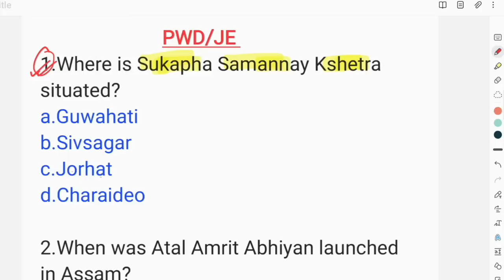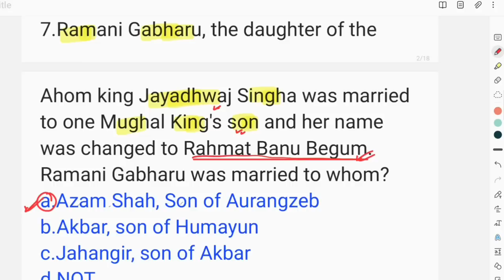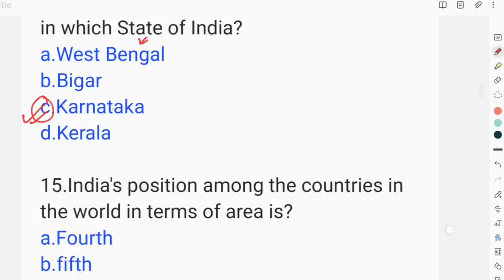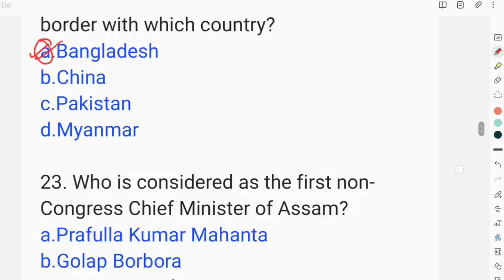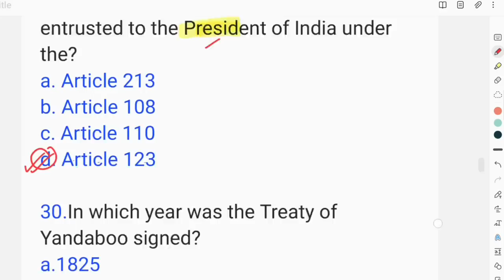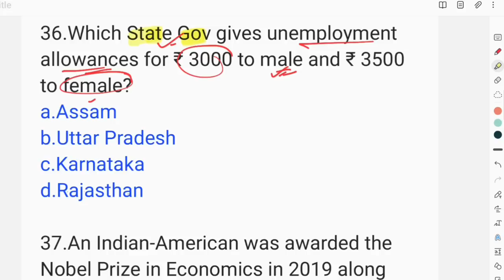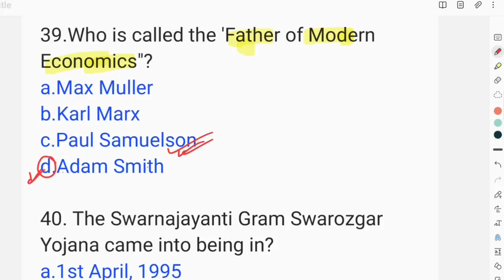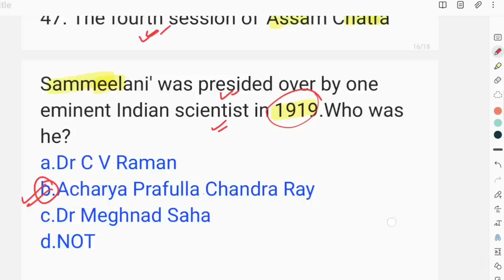49 GK Questions for DHS DME Assam Direct Recruitment Exam 2022.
49 important GK Questions for DHS DME Assam Direct Recruitment Exam 2022.